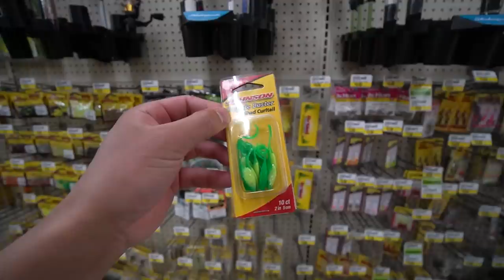Bridge Fishing for GIANT SLAB Crappies! (CATCH CLEAN COOK)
Sam and I heard of a good crappie bite underneath a bridge and decided to go give it a try! We headed out early in the morning before a big storm rolled in later that day and caught a few slabs! I hope you guys enjoyed today's video.